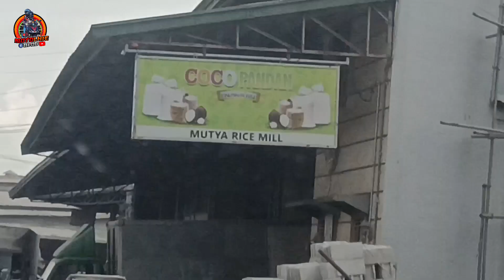rice delivery/may stock na uli tayo mga suki